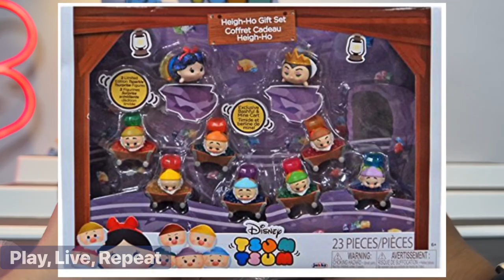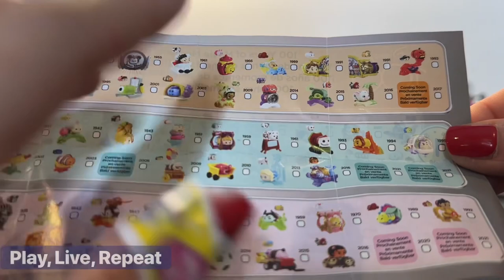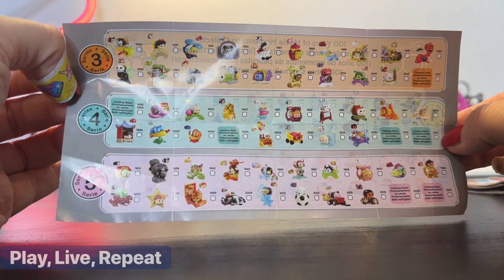🎉 New! Disney 100 Tsum Tsum Series 2 Full Case Unboxing | Checklist Study New Tsum Tsum?!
Yes! We have series 2 Disney 100 Tsum Tsum!

New! Disney 100 Tsum Tsum Series 2 Unboxing Full Case!